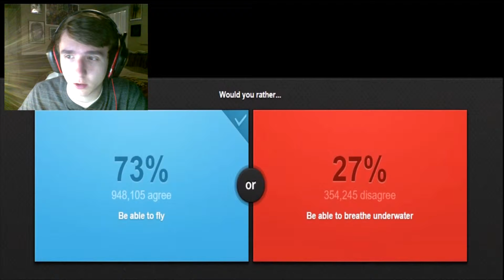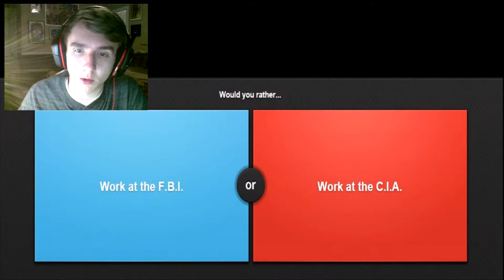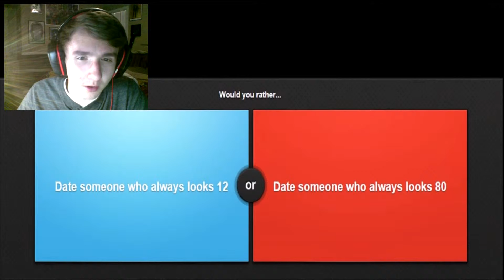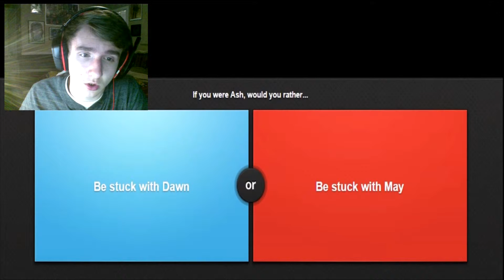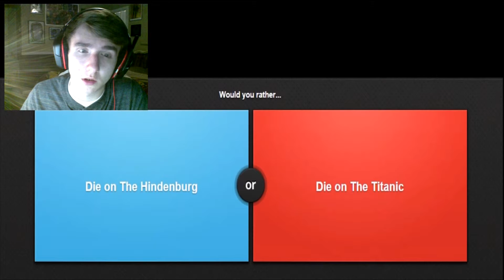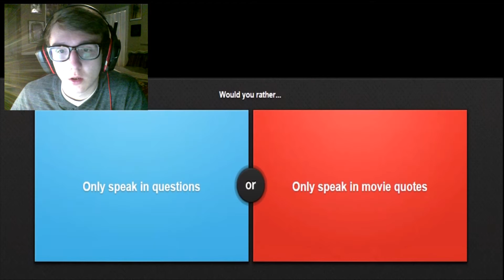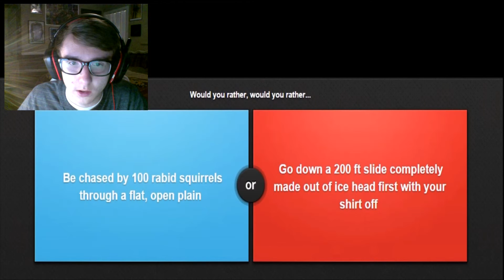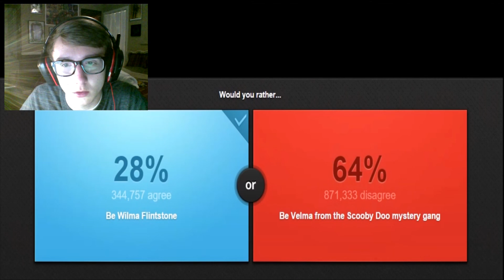WILMA OR VELMA | Would You Rather #1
*In the game of either or, will you choose the popular vote?!
*Follow me to get caught up in my daily life!